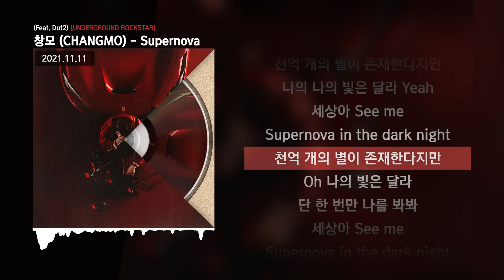창모 (CHANGMO) - Supernova (Feat. Dut2) [UNDERGROUND ROCKSTAR]ㅣLyrics/가사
✅ 정보
UGRS RIGHT HERE

[Credit]
11. Supernova (Feat. Dut2)
Produced by CHANGMO
Lyrics by CHANGMO, Dut2
Composed by CHANGMO, Dut2
Arranged by CHANGMO
Mixed by 나잠 수 @ Wormwood Hill Studio

All songs recorded by PAMAYA @ 031 Studio
except "TRACK 09" recorded by 유형석 @ Waves Studio
All songs Mastered by Vlado Meller at Vlado Meller Mastering / Assisted by Jeremy Lubsey

Art Direction by CHANGMO
Art Design by ROWDEE
Photography by Hidongki / Assisted by Kyung shin Kim
Creative Director by CHANGMO, pyunny, HIDONGKI
H/M by Jin Juhee

Album Producer by CHANGMO